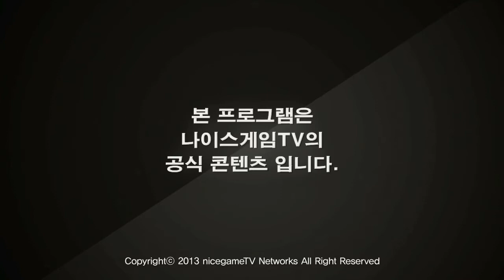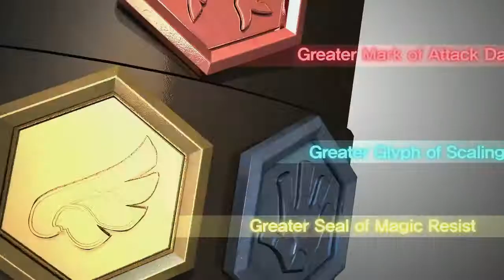130804 클랜배틀 7월장원전 4강 VTG vs 정신병자들 2경기 상